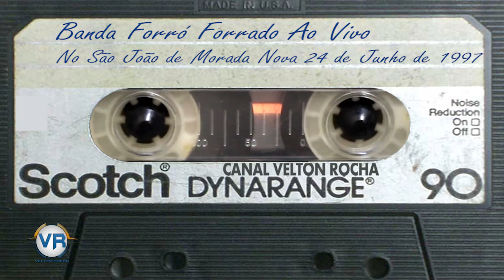Banda Forró Forrado Ao Vivo no São João de Morada Nova 24 Jun 1997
Gravação gentilmente cedida pelo amigo Tio Clégis